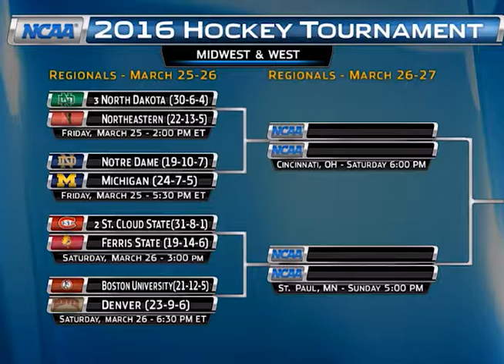Paul Caponigri edit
Paul Caponigri college Big Ten hockey analyst. Demo purposes only.